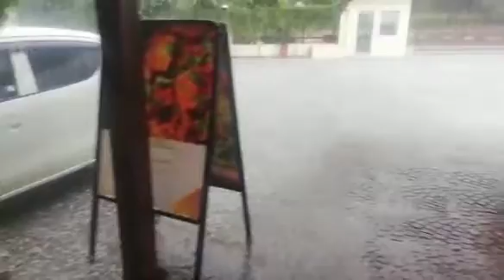unang ulan ng yelo sa Pakistan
yung  cube   sarap nmen